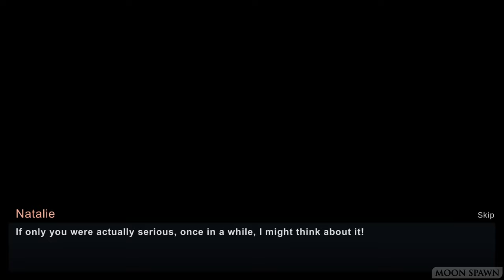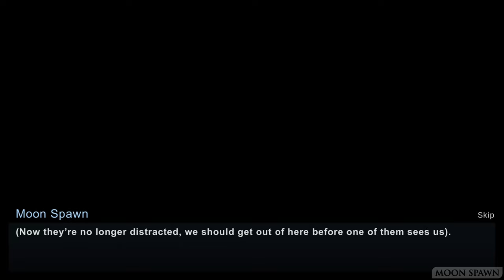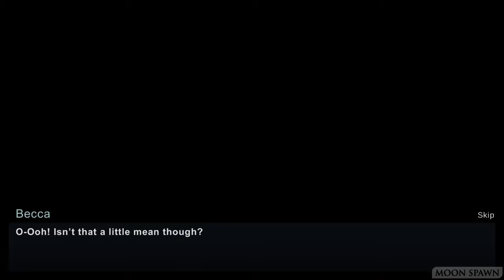Taffy Tales Part 60 - Natalie & Maria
0:00 Has Maria started with Natalie yet
0:35 I'm tired
0:46 I should check back in to see how Natalie is getting on
2:51 I'm tired
5:35 Has Maria bought Natalie some kind of gift
6:18 Maria is waiting for me at the diner
10:25 Time to continue keeping an eye on Natalie and Maria
10:47 I wonder if Maria is still having fun with Natalie
11:41 Maybe things are getting a little out of hands
15:31 I need to speak to Maria to call things off with Natalie
18:44 I need to ask Priscilla about inviting out Natalie
22:20 I swear there's some duck tape in my room
22:50 Becca and Priscilla should be waiting for me at the club
28:43 While Maria is distracted, I need to find Natalie